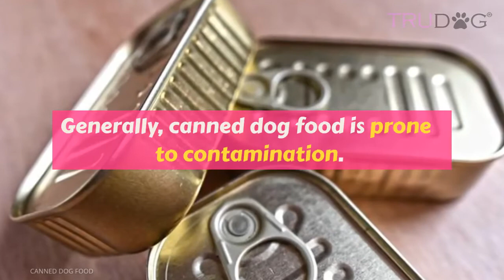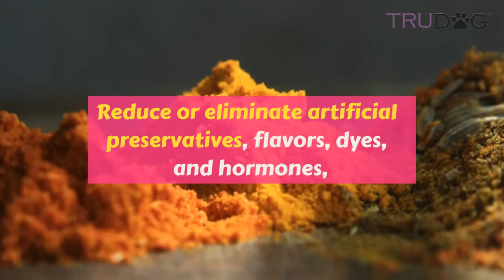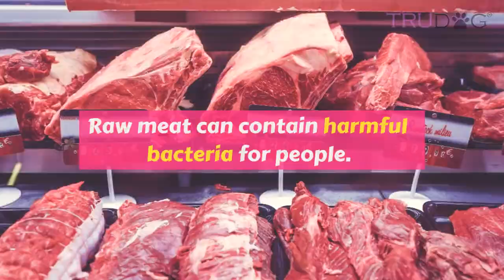Canned, Dry, Raw, or Homemade?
It seems like there are a million different types of dog food out there to give to your dog. On top of the million different options, there are a million different opinions on what option is best. People tell you what you should and shouldn’t do, pulling you in two different directions, while you’re just trying to give your faithful pooch the nutrients he needs.

How can you determine what’s best? There’s no easy solution to finding the perfect chow for your pet, but the best thing to do is consult your vet and then weigh the pros and cons of each kind. Dog food tends to come in four different forms–canned, dry, home-cooked, and raw. The following is a brief list of the good, the bad, and the mediocre of each.